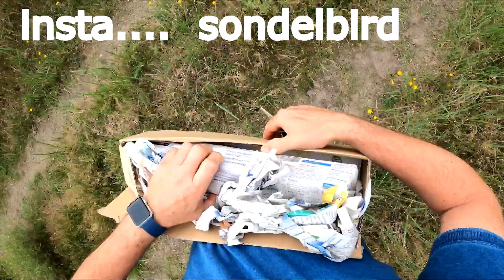Reinigungsergebnis meines BAJO vom SONDELN! METALLDETEKTOR- XP-ORX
*Detektor E-Trac
*Detector XP ORX